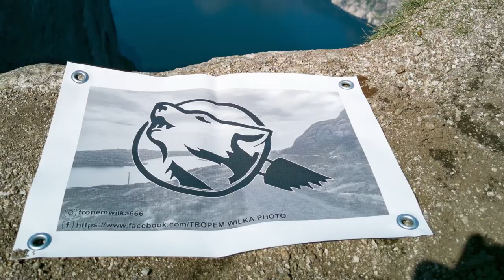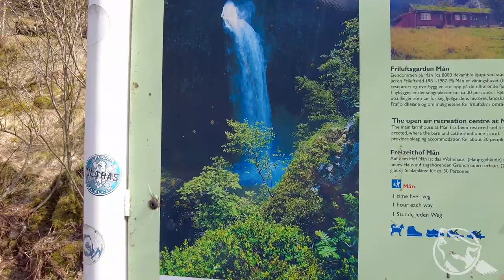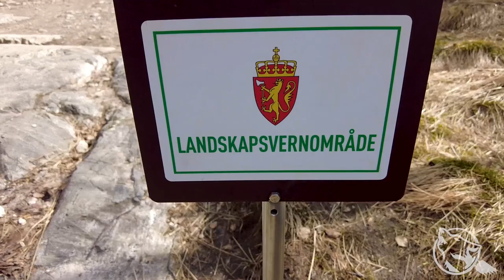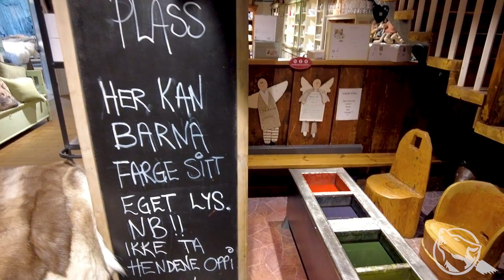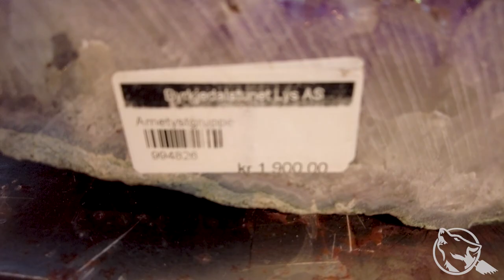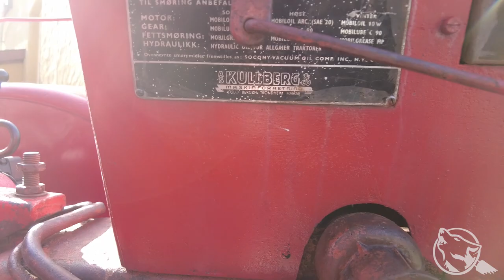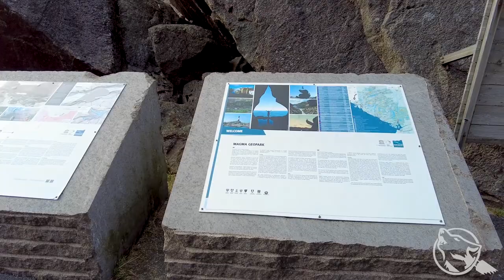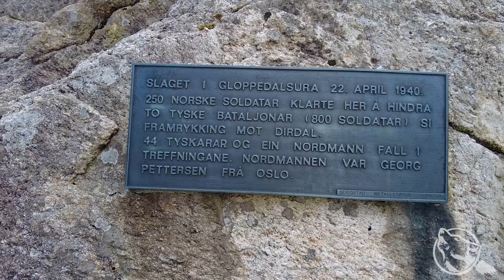Wodospad Månafossen z nieco innej perspektywy. Frafjord, Byrkjedalstunet, Gloppedalsura.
Witajcie,
Miejsca już za pewne dobrze znane tym tropicielom, którzy są odpowiednio czujni oczywiście 😉
Leniwa wycieczka do wodospadu Månafossen, gdzie tym razem zobaczyłem linę, która umożliwiła zejście w mniej standardowe miejsce, które pozwoliło mi podziwiać ten wodospad na nowo. Dodatkowo tak się fajnie złożyło, że parę dni wcześniej obejrzałem film Kajetana Wilczyńskiego na kanale @MilworldPl  co zdecydowanie uprościło kwestię bezpieczeństwa przy zejściu. POLECAM.
W drodze powrotnej przejeżdżamy przez standardowe lokalizacje, które już znacie z innych filmów, jednak tym razem wchodzimy z kamerą do "cepelii" / sklepu z pamiątkami w Byrkjedal.
Tam czeka ciekawa niespodzianka. Ciężarowy Ford z 1931 roku, który najprawdopodobniej jest na chodzie.